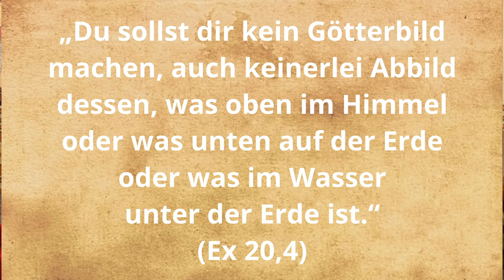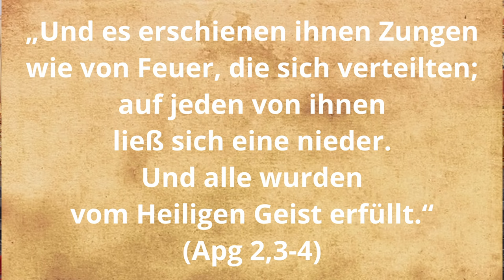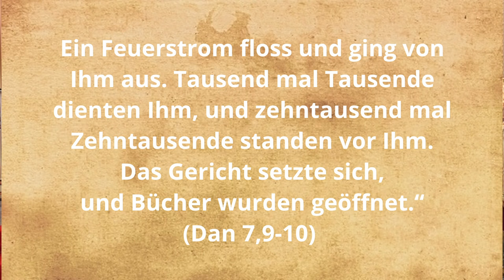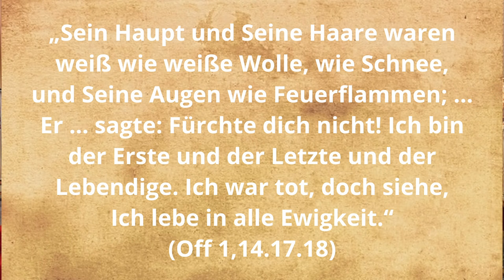Ikonen von Gott Vater und dem Heiligen Geist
Dieses YouTube-Video untersucht die theologischen und kanonischen Perspektiven der Darstellung von Gott Vater und dem Heiligen Geist in Ikonen innerhalb der orthodoxen Kirche. Es beleuchtet das biblische Verbot von Bildern, die Ausnahmen für Christus und die spezifischen Bedingungen, unter denen der Heilige Geist dargestellt werden darf. Das Video behandelt auch den historischen und theologischen Hintergrund der Darstellung des „Alten an Tagen“ als Christus und die Kontroversen rund um die symbolischen Darstellungen der Heiligen Dreifaltigkeit.

Christ.-orth. Informationszentrum
IBAN: DE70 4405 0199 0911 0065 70
BIC: DORTDE33XXX

Ikonen, Gott Vater, Heiliger Geist, Bilderverbot, Orthodoxe Kirche, Christus, Alter an Tagen, Heilige Dreifaltigkeit, Konzil, Taube, Pfingsten